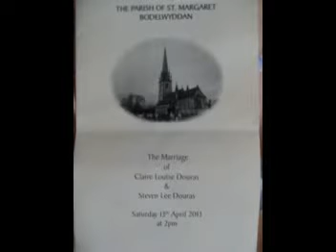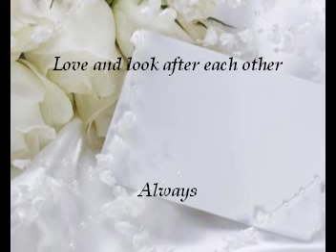steven and claires wedding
steve and claires wedding, the artists hold all rights to the music